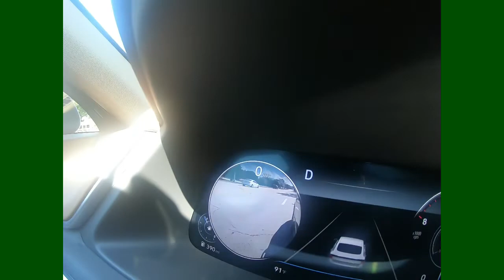2020 Hyundai Sonata (Will it be 2020 car of the year?)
The 2020 Sonata was previewed in early March 2019, and was officially launched on March 21 in South Korea.[69] It also debuted during the 2019 Shanghai Auto Show for the Chinese market, and made its North American debut at the 2019 New York International Auto Show on April 17 for the North American market.

The eighth generation Sonata uses a new third-generation architecture and showcases Hyundai's latest "Sensuous Sportiness" design language which was first previewed by the Le Fil Rouge concept. The styling is less conservative and more pronounced compared to the previous generation. It now sports a fastback-like shape, and features driving lights which run all the way up the hood and full-width, C-shaped taillamps. The fastback style recalls the sedans of the mid 1930s and the 1940s, a trend that made those sedans most famous for, while the C-shaped taillamps, which are also found in the 2018 Honda Accord and the Honda Civic have been compared to and paid homage to the car tailfins of the 1950s. The interior has been redesigned significantly as well, with an optional 12.3 inch digital cluster and 10.3 inch center screen.